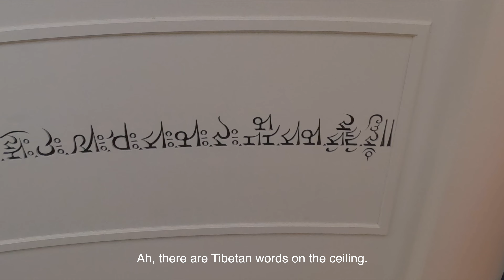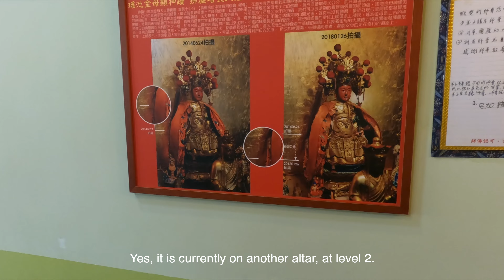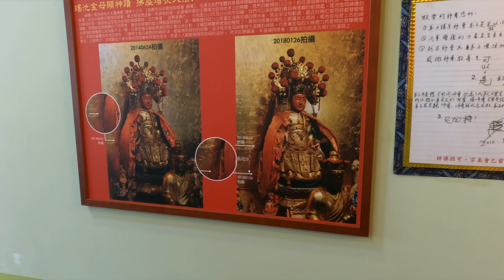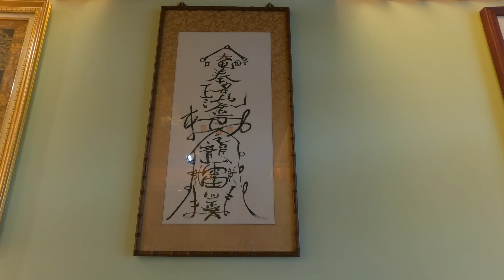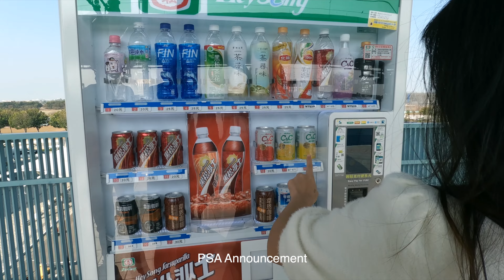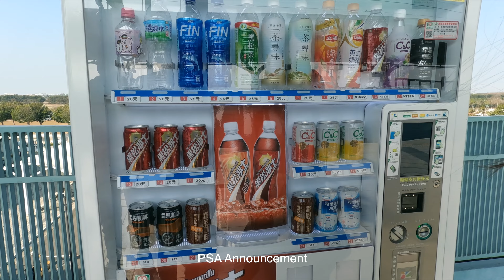Taiwan Vlog - My Spiritual Journey In Taiwan 2023 Part 2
Between 2020 to 2023, my life and career took a toll due to the COVID-19 pandemic. Which, nothing in my life works. With the entire world being shut down, I wasn't able to return back to California for my career in filmmaking. As a result, I stayed at my parents' house in Malaysia and help out my dad with his business. However, I never enjoyed doing it.

As a result, I became depressed and chose to completely let go of my life and career. It almost cost me my marriage, family, and every single part of my life. For months, I was staying home completely and did absolutely nothing other than blaming and complaining about life along with numbing myself with intoxicants, alcohol & cigarettes.

I was born in a family of a Buddhist background but I seldom practice any of it throughout my life. Because life was almost perfect and wonderful and I never see spiritual practice as important. However, at this very moment, I needed to turn my life around, so I began to dive deep into Tibetan Buddhism through its ritual practice and hours of meditation. Throughout the months of practice, I was taught and guided by a few dharma friends whom I knew along the way and a pastor from the True Buddha School Centre, which my family used to bring me to for prayers and meditations.

As a result, my life turns around as through spiritual practice I became aware of myself and decided to reinvent my life. So I joint my wife and a good friend of mine in running an audio post-production business in Kuala Lumpur and left my old life in California. My life and career gradually moved upward as I take on more responsibilities with both my personal and career life.

Early this year, my pastor paid me a visit to my parent's home during the Chinese New Year and I was there celebrating along with my family. We were sharing a bunch of knowledge about different aspects of Buddhism and spiritualism. During the conversation, my pastor shared his past pilgrimage experience in Taiwan and he was planning to go on the pilgrimage again right after CNY. So, he asked me if I would like to join him on the pilgrimage. With my strong intention of continuing to improve my life, I immediately bought flight tickets for 2 (Including my wife) that were bound for Taipei on March 1st, 2023.

The video above is a short experimental travel documentary that I created throughout my spiritual journey in Taiwan. This video content might be interesting to some individuals and vice versa. But I hope you enjoyed it. Thank you!

Sincerely,
PoShare See